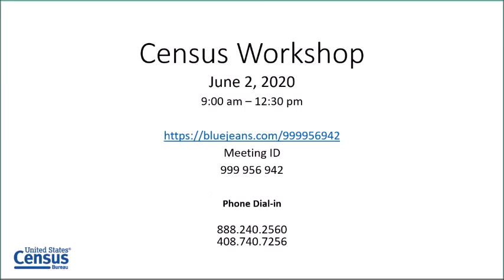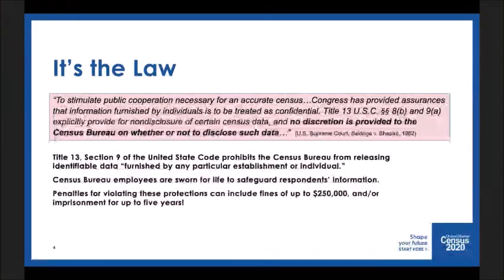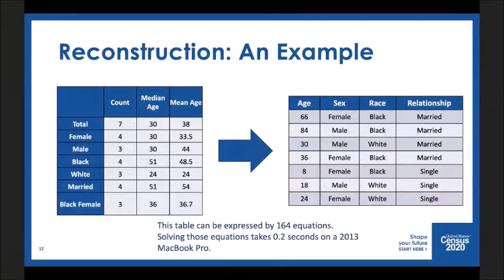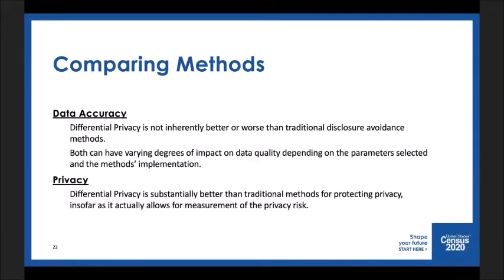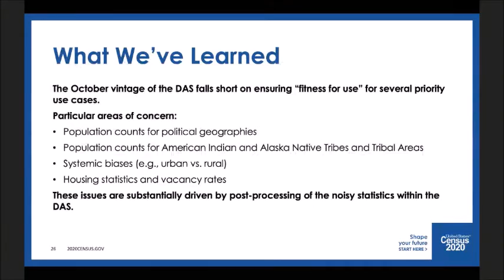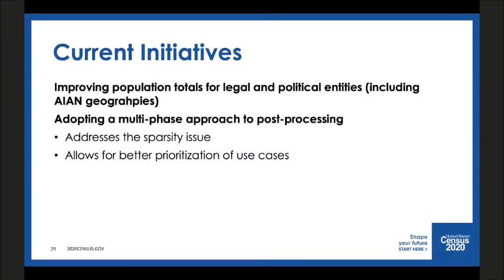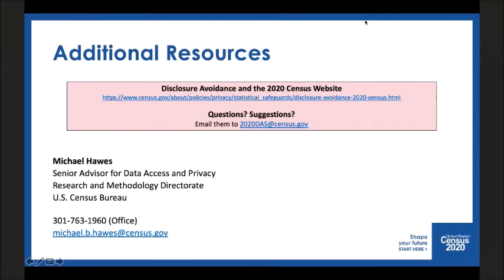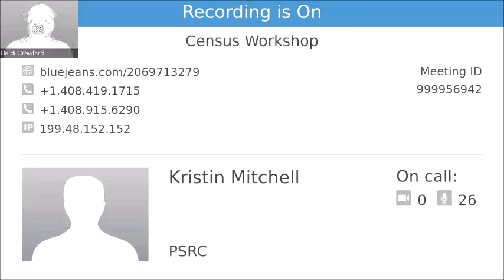Puget Sound Regional Council Census Workshop: Session 1 - June 2, 2020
Session 1: Differential Privacy and the 2020 Census
The Census Bureau is adopting a new methodology based on differential privacy to protect the confidentiality of 2020 Decennial Census data. This session will explain the reasons for the change, what differential privacy is, and how it may impact your uses of 2020 Census data.